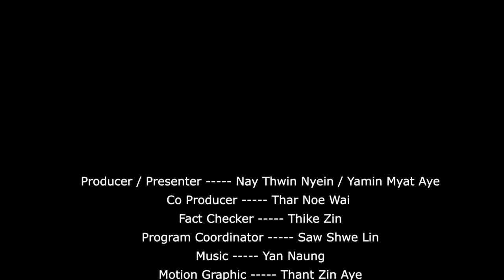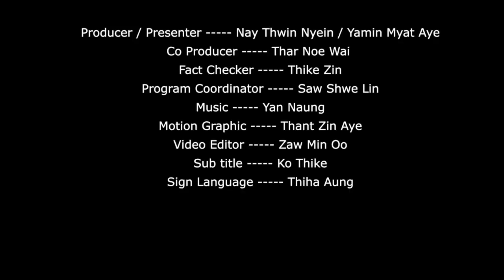DVB Debate:"(တစ်ခုတည်းသောတပ်မတော်) လုံခြုံရေးဆိုင်ရာ ပေါင်းစည်းခြင်းဖြစ်နိုင်မလား?" (Part C)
DVB Debate:"(တစ္ခုတည္းေသာတပ္မေတာ္) လံုျခံဳေရးဆိုင္ရာ ေပါင္းစည္းျခင္းျဖစ္နိုင္မလား?" (Part C)